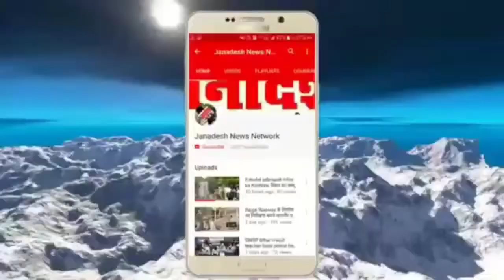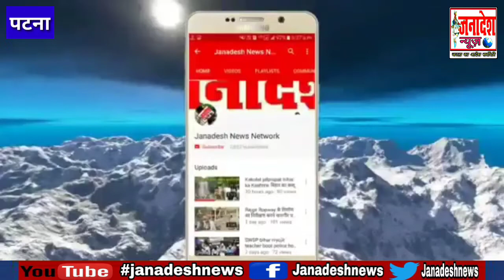भाजपा बूथ स्तर पर चला रही है वृक्षारोपण कार्यक्रम 5 लाख से अधिक पौधे लगाने का लक्ष्य